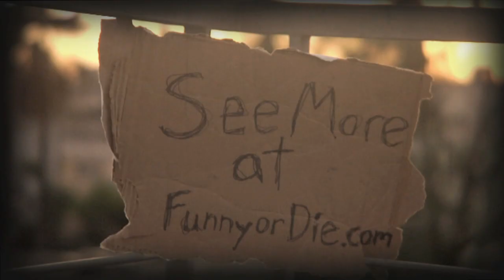Piranha 3D: For Your Consideration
Piranha 3D is leading all of the Best Movie categories and this video solidifies why Piranha 3D is the front runner.